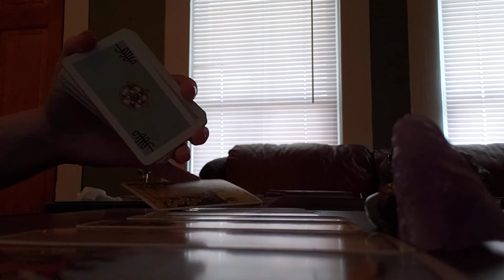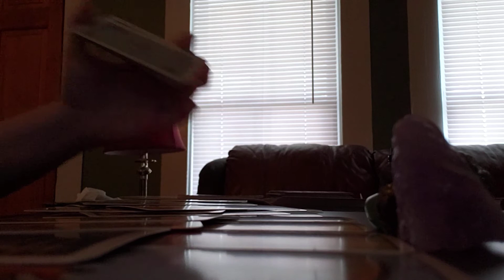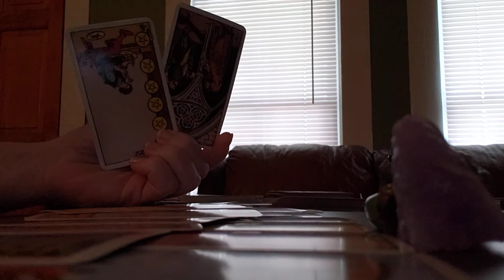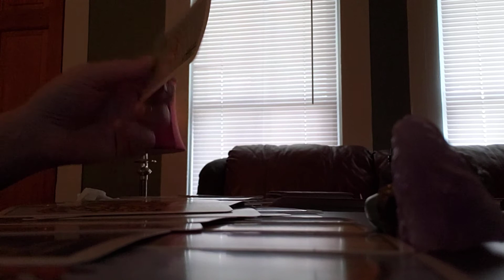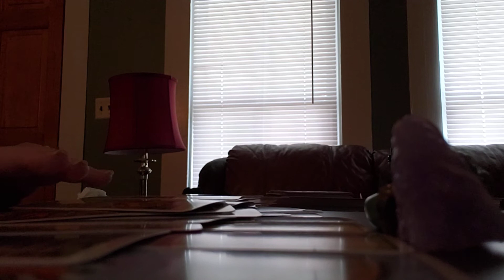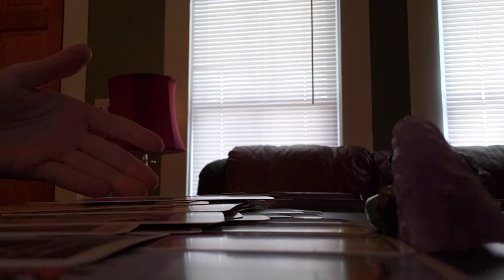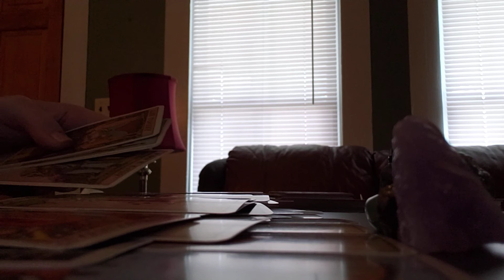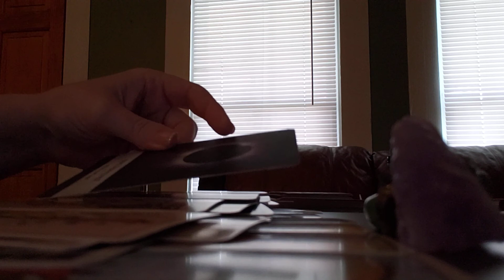Aries who are you? September